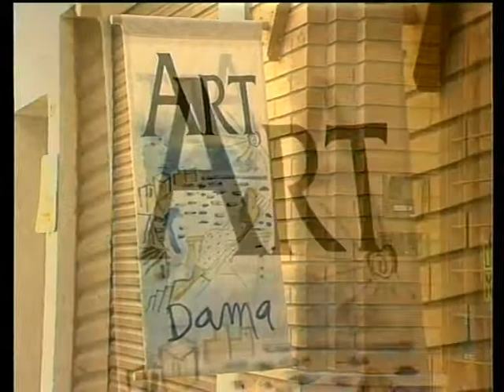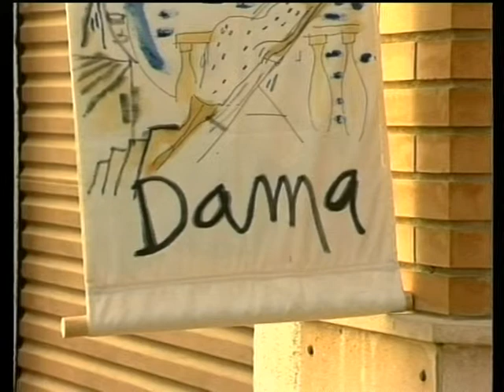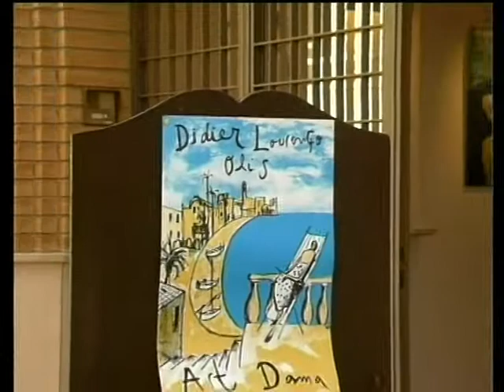Didier Lourenço a la Galeria Art Dama de Calafell 1997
Didier Lourenço - Olis - A la Galeria Art Dama de Calafell 1997